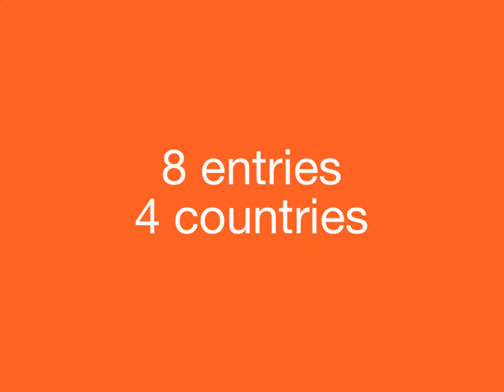Beverage Innovation Awards 2009, Best New Dairy Drink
The nominees and winner in the 'Best new dairy drink' category at this year's Beverage Innovation Awards. Slides produced by Bill Bruce for FoodBev Media.